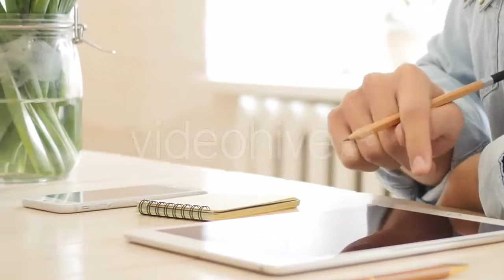Huge Shoal Fish On Coral Reef - (nature) Stock Footage | Mega Pack +20 items